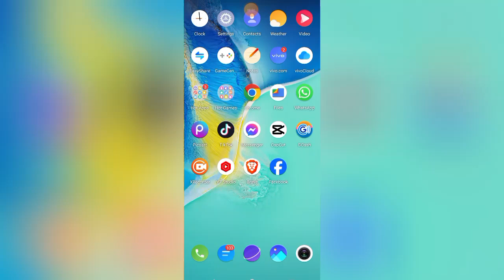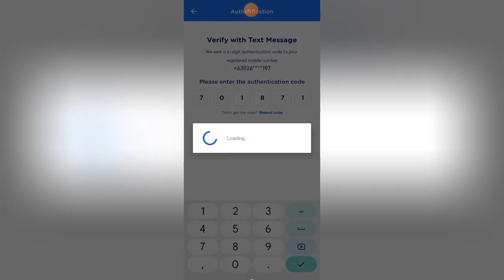Paano Mag Switch Account Sa Gcash/Paano Mag Switch Multiple Account Sa Gcash in 1 CP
PAANO MAG SWITCH ACCOUNT SA GCASH|GCASH MULTIPLE ACCOUNT IN ONE CELPHONE